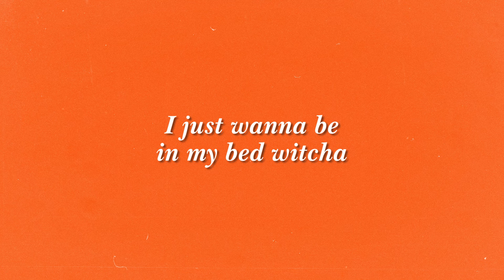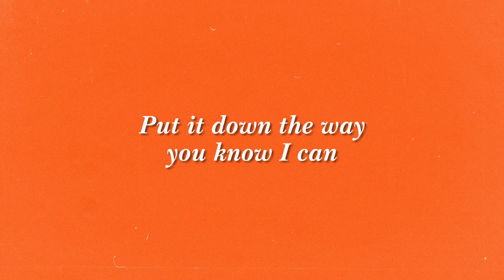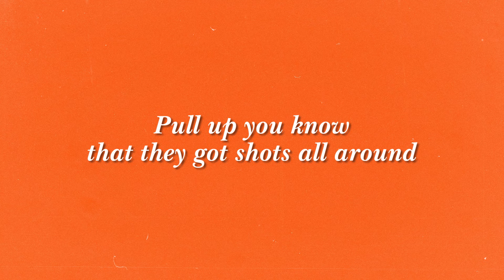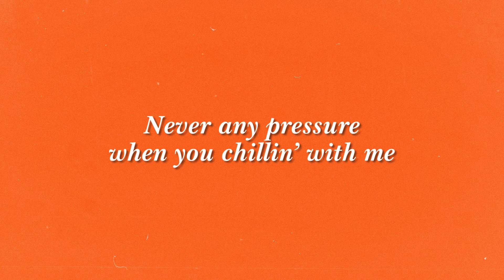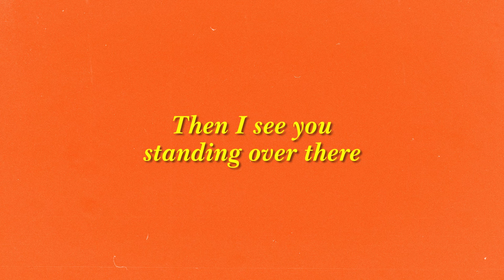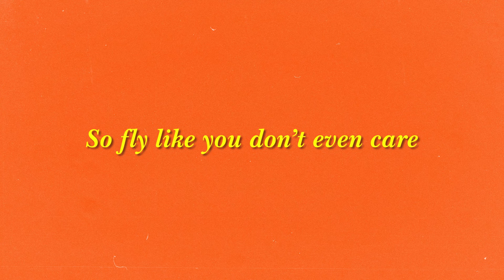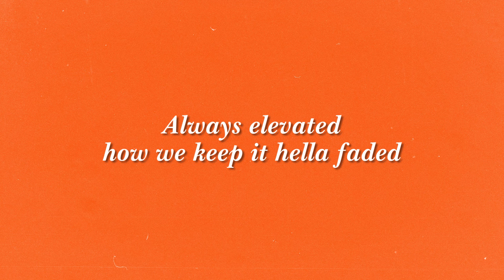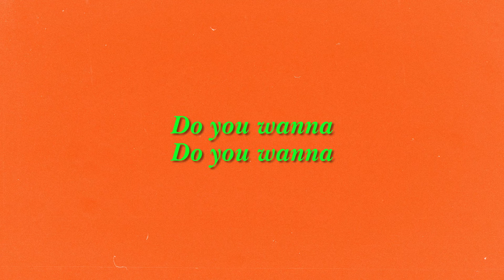Garth Garcia - Kick It (feat. Moon Blu) (1 Hour Loop Lyrics)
Here's the official lyric video of Garth Garcia's "Kick It" from his EP "Collab Sessions".

"Collab Sessions" Tracklist:
1. Kick It - Garth Garcia (ft. Moon Blu)
2. Siklo - Garth Garcia (ft. Angel Ram)
3. Siya - Garth Garcia (ft. Jej Vinson)
4. Walang Mapapala - Garth Garcia (ft. Geca Morales)
5. This Feeling - Garth Garcia (ft. HeavenKnew)
6. Sa'yo - Garth Garcia (ft. Sheryn Regis)